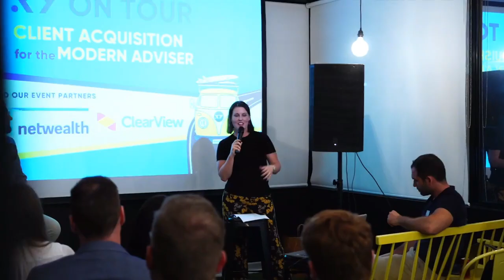#325 Ash McAuliffe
Ash is the Head of Financial Advice at CareSuper. He and Ben chat about leveraging technology to enhance the client experience, balancing scalability with affordability, and the best approach to transition new advisers into the industry.